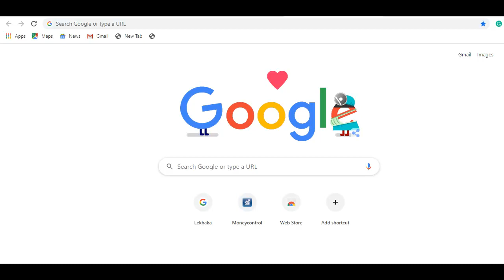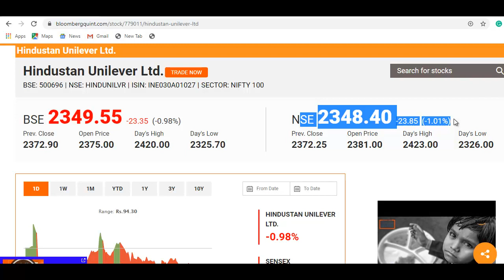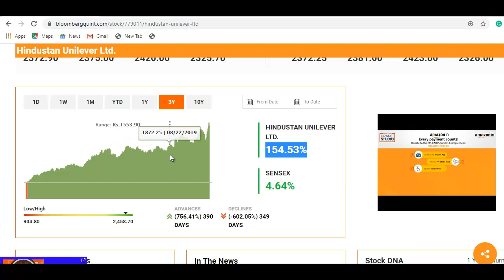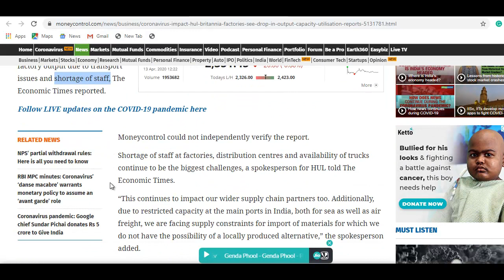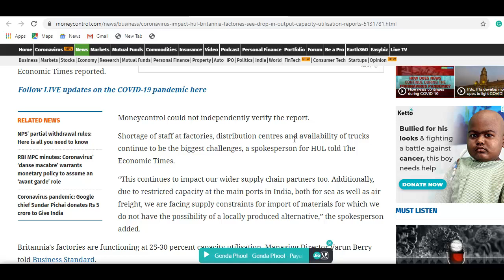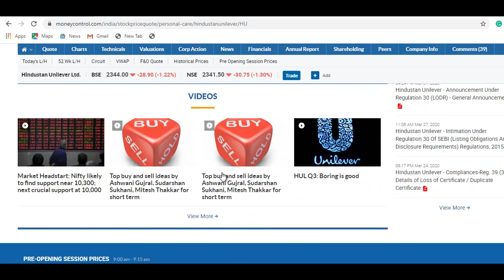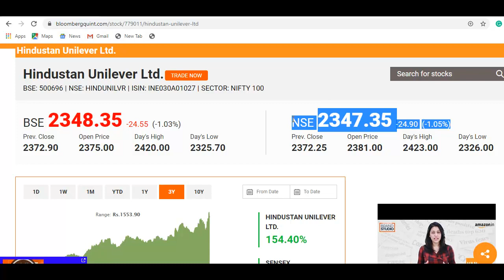Best Stock to Buy: गिरते हुए बाजार में शानदार मौका, 1-1 शेयर की सिप करते जाओ